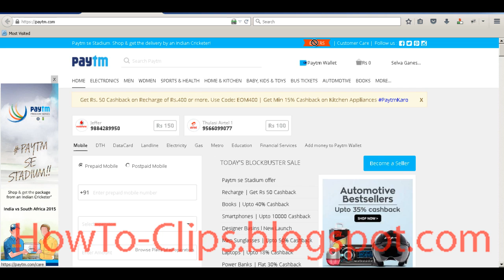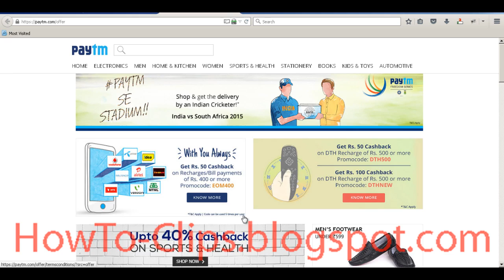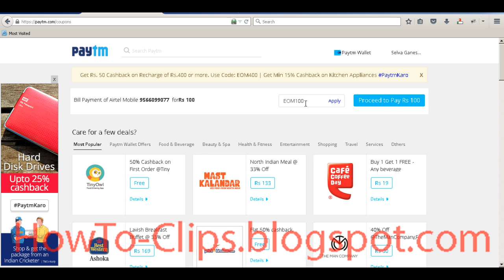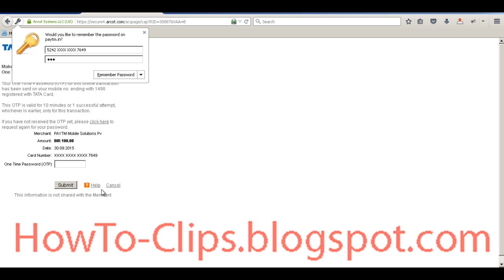How to get Offers for Mobile Recharge or Post paid Bill Pay Online